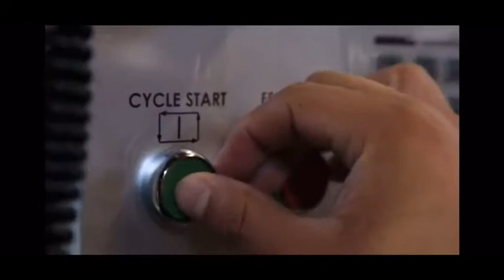Emulsified cutting fluids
What you need to know about emulsified cutting fluids！